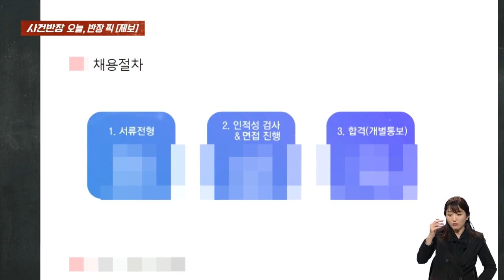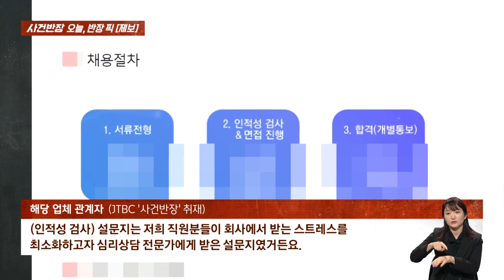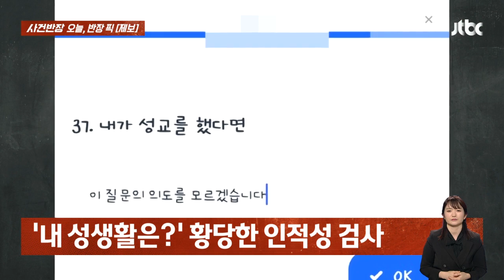'신입사원 성생활'을 왜? 별것이 다 궁금한 회사 / JTBC 사건반장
· '내 성생활은?' 황당한 인적성 검사
· 지원자에 '성생활' 묻는 중소기업
· 제보자 "아직 기업 측 사과 못 받아"